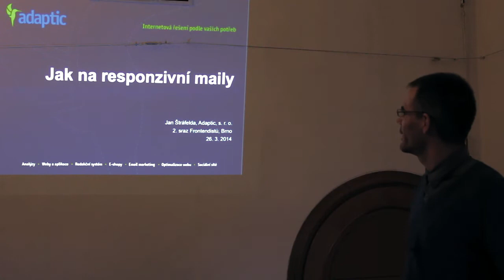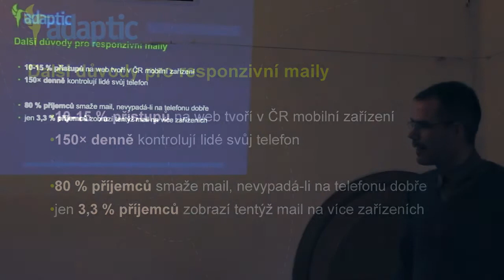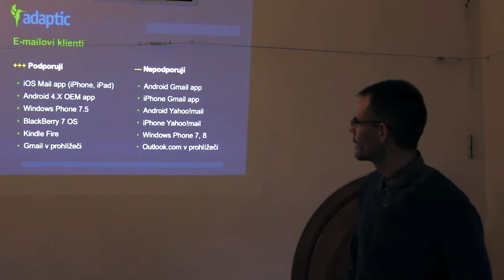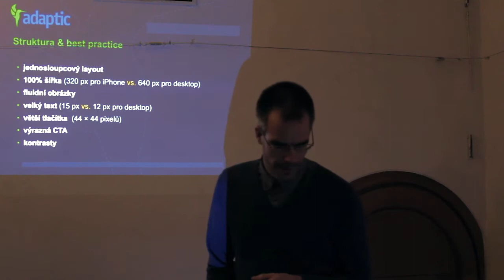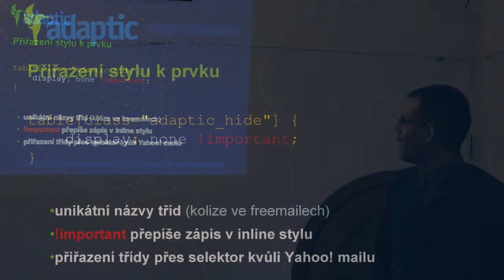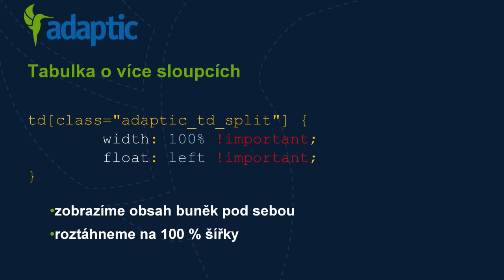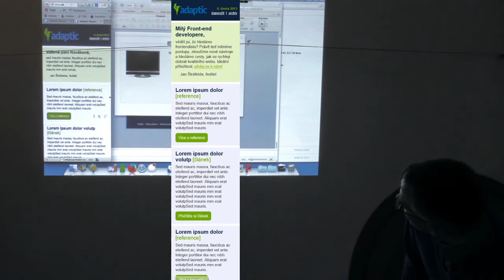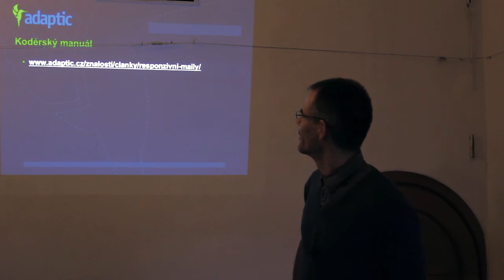Jak na reposponzivní e-maily (Kódování html e-mailů a newsletterů) - Frontendisti.cz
Jan Štráfelda @Strafelda z Adapticu poradí jak na responizvní e-maly